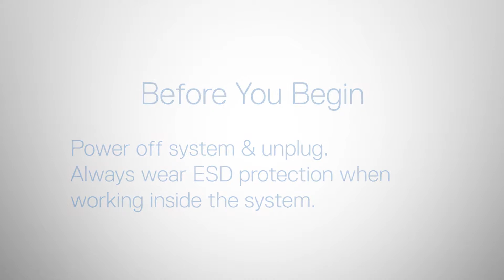Dell EMC PowerEdge C4140: Remove/Install DIMMs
How to remove and install the DIMMs.